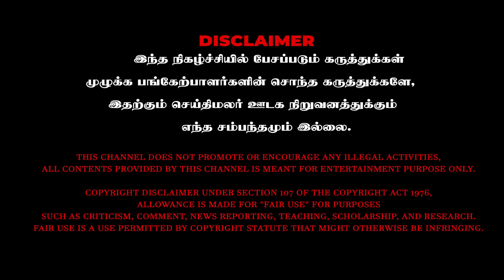கலை கதைய முடிச்சிருவேன்.. அகோரியை சீண்டிய காத்து கருப்பு கலை | Aghori Kalai VS Kathu Karuppu kalai